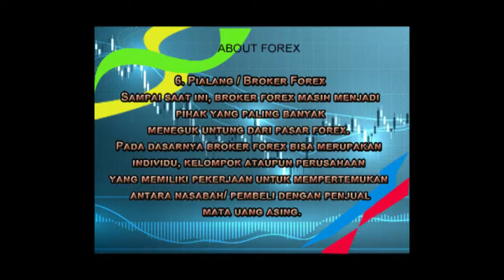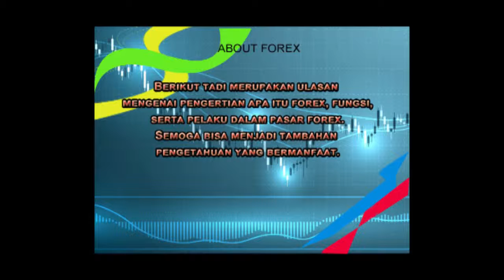Belajar forex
Forex Pemula